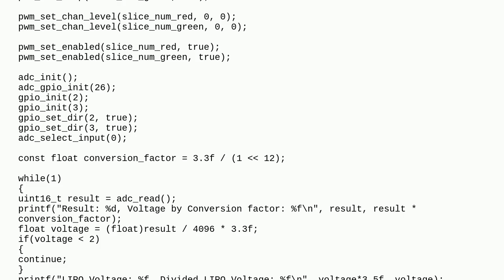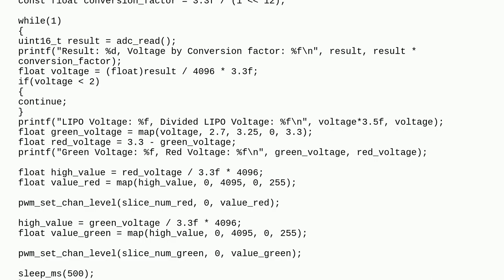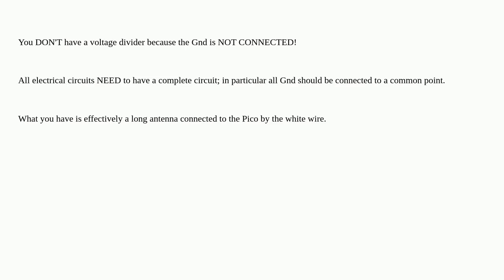ADC and PWM strange behaviour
A special thanks goes out to the community

  c++ pi-pico